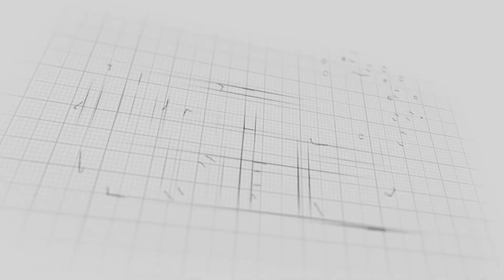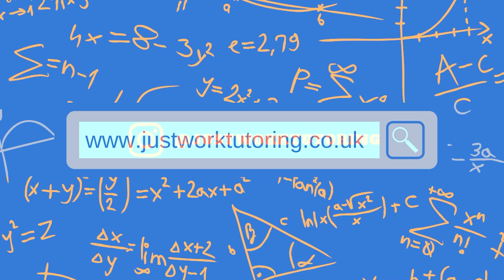WE TERRIFIED NILE {Prank}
JOIN THE GCSE SCIENCE/MATHS SQUAD FOR 2022: COMING SOON